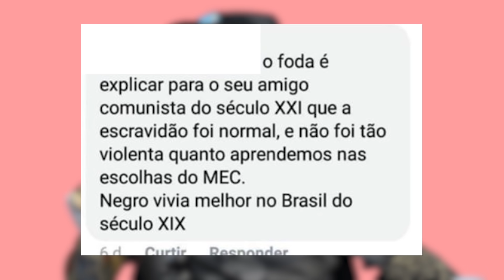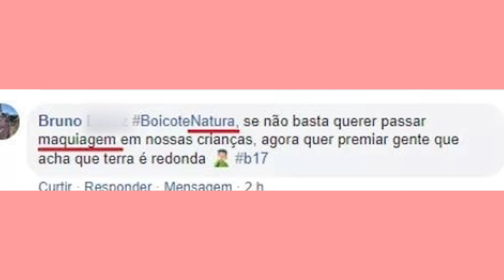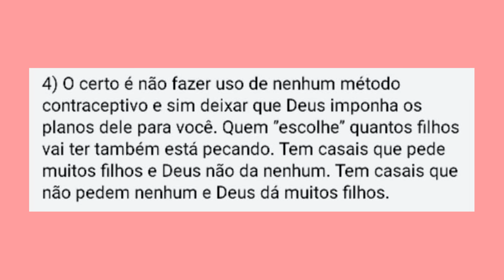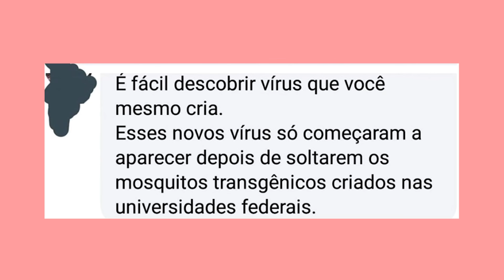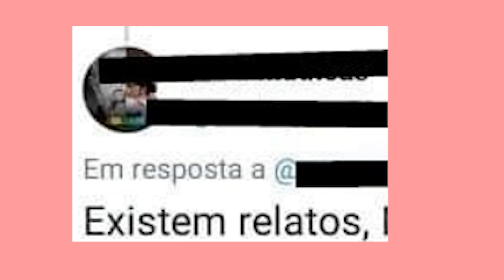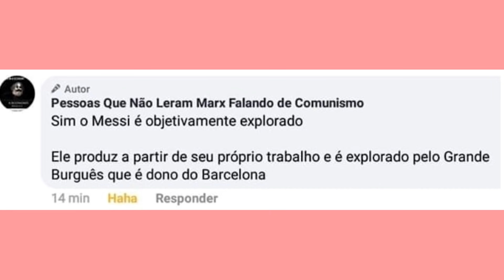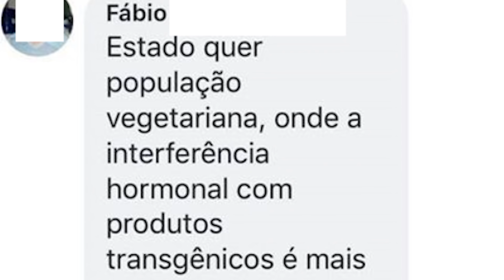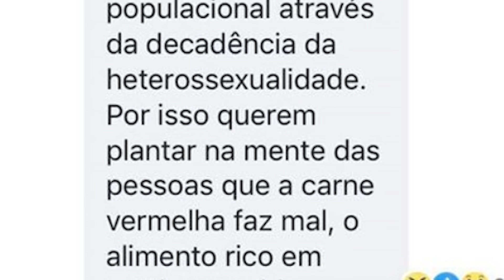AFIRMAÇÕES TIRADAS DO KHU